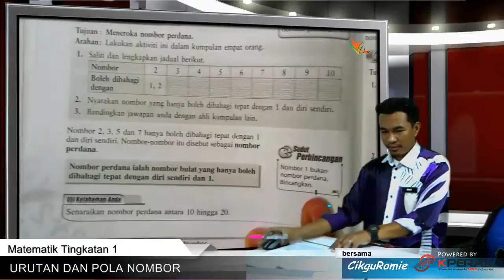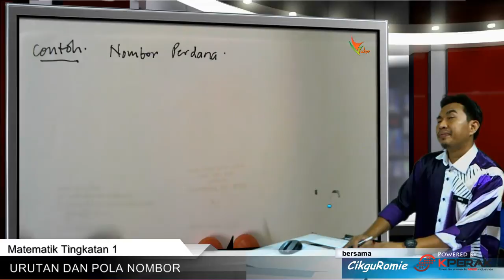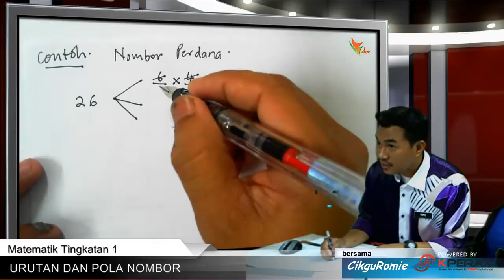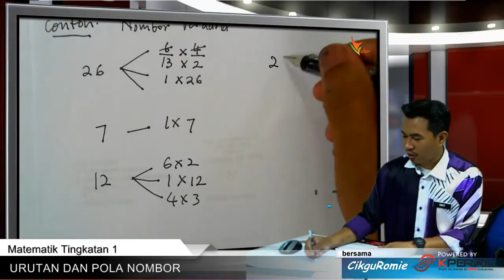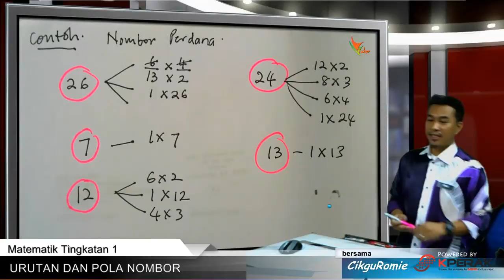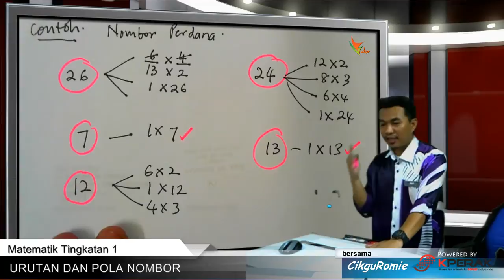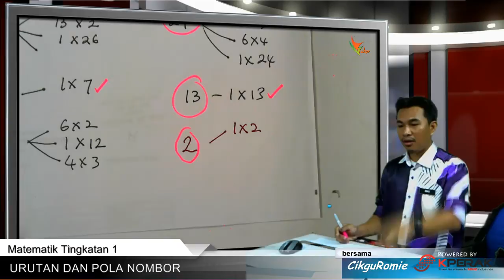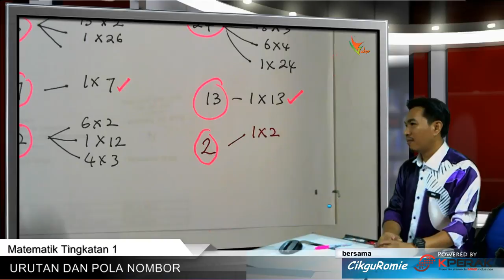2015 03 Nombor Perdana